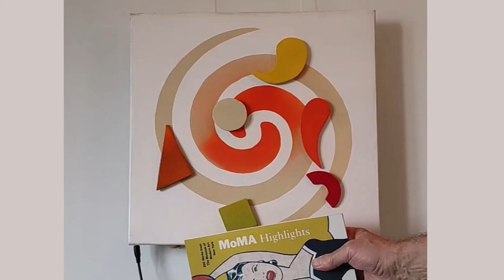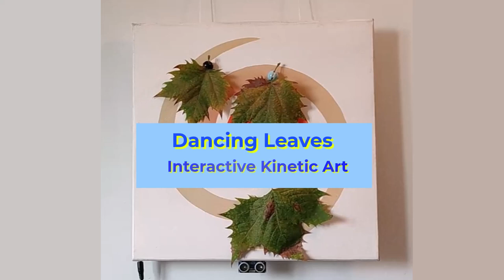Dancing Geometries and Leaves / Geometrie e foglie danzanti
Dancing Geometries and Leaves: Interactive Kinetic Art with proximity sensor. Speed changes with distance, if the user is far away, they stop.
Components can change and move